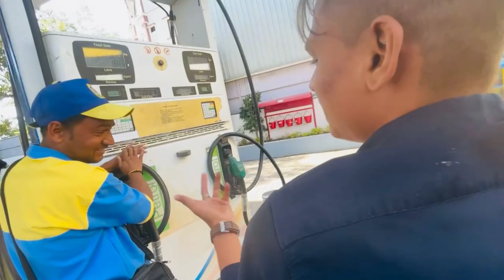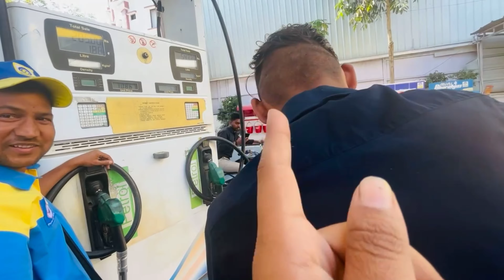Best friend ya BOYFRIEND 💔 shouting prank on Public !!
Hey everyone! I know i do clickbates😂!! otherwise no one will watch the video!

here in this video we did shouting prank on my friend checkout the full video! and give a comment!

and we can too connect on instagram- at iamriyagaur!

Rest ignore the tags!